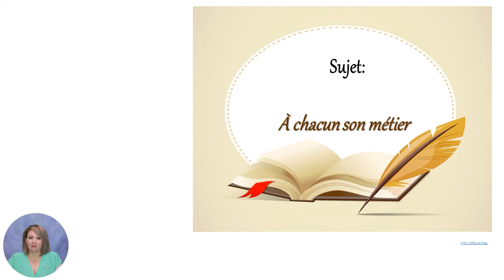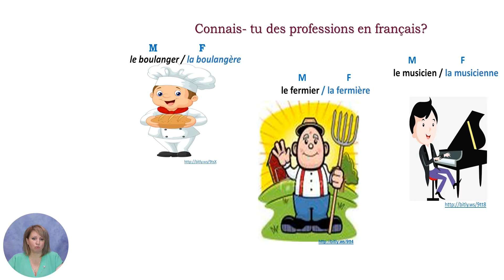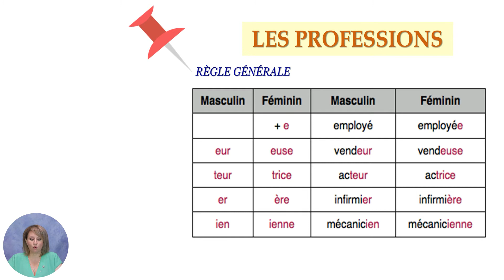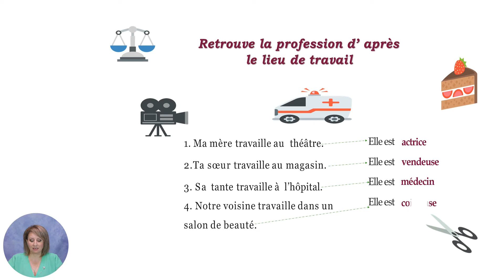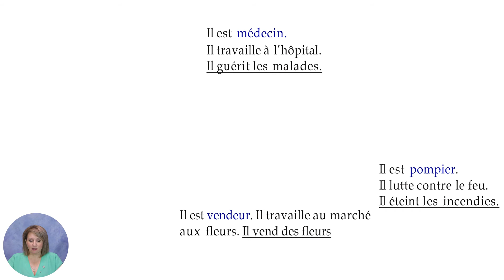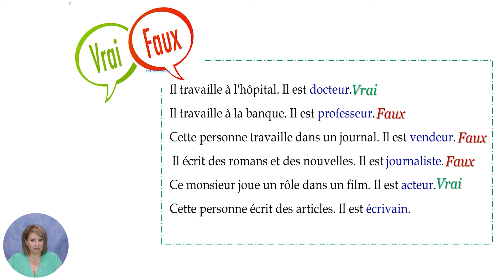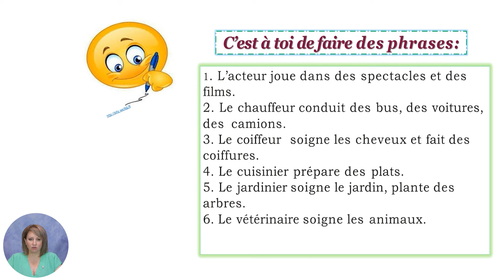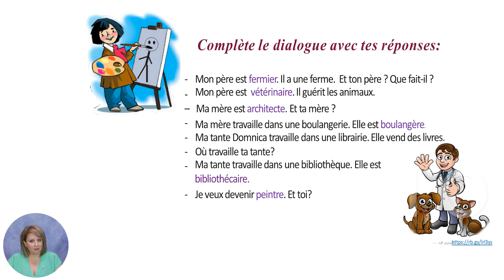Limba franceză, Clasa a IV-a, À chacun son métier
Tema: À chacun son métier
Profesor: Josanu Valentina
Autor: Josanu Valentina

La data de 22 mai 2020, Ministerul Educației, Culturii și Cercetării al Republicii Moldova și Primăria municipiului Chișinău au semnat un memorandum de cooperare în scopul diversificării și îmbunătățirii conținuturilor curriculare online precum și creării unui instrument didactic digital, care facilitează accesul la procesul educațional, în temeiul prevederilor articolului 128, alineatul (6) al Codului educației nr. 152/2014. Partenerii de implementare a proiectului în etapa a doua: Direcția generală educație, tineret și sport a Consiliului municipal Chișinău, Centrul de Tehnologii Informaționale și Comunicaționale în Educație, Clasa viitorului - Centrul Național de Inovații Digitale în Domeniul Educației,  TEKWIL -  Centrul de excelență în Domeniul TIC , Universitatea Tehnică a Moldovei și Academia de Inovare și Schimbare prin Educație.Limba și literatura română, Clasa a XI-a,